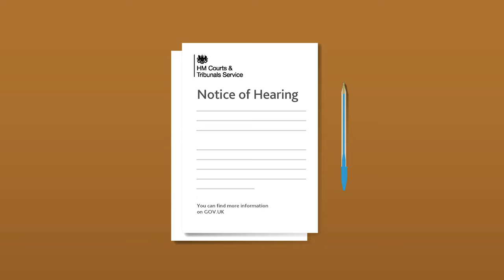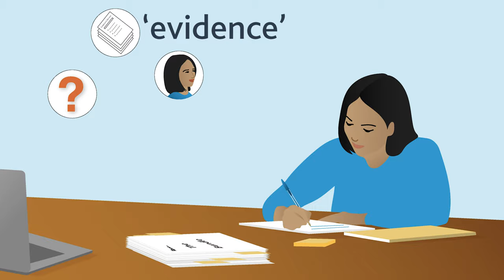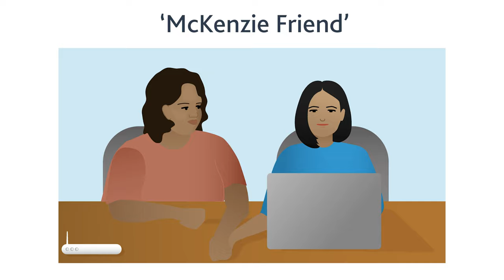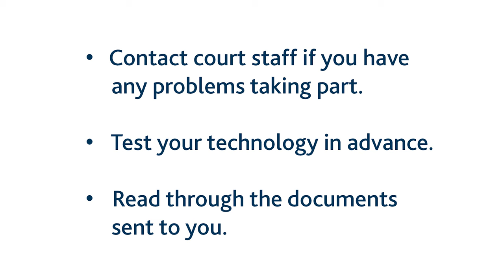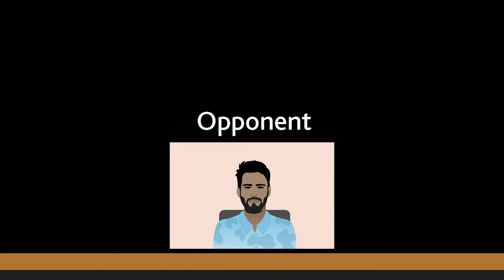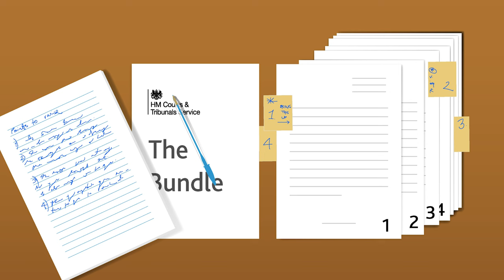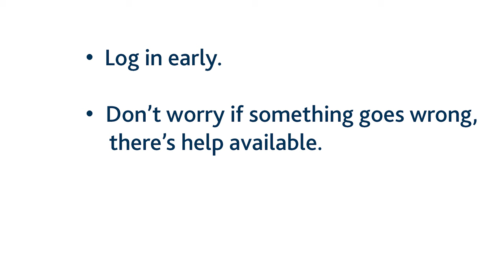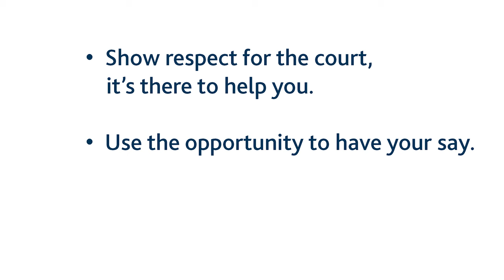Joining a Family Court hearing online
Subtitles are available for this film in the following languages: English, Welsh, Bangla, Gujarati, Punjabi and Urdu. There is also a British Sign Language version available

Table of Contents:
00:00 Introduction
01:43 How you can prepare for your hearing
07:50 What will happen on the day
13:40 How you should behave in the hearing